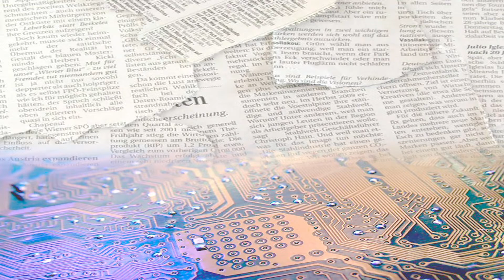DIARIO JAÉN DIRECTO: DESDE BÉLMEZ DE LA MORALEDA. FIESTAS DE MOROS Y CRISTIANOS.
DIARIO JAÉN DIRECTO: DESDE BÉLMEZ DE LA MORALEDA. PRIMER ENCUENTRO DE MOROS Y CRISTIANOS DE ANDALUCÍA.